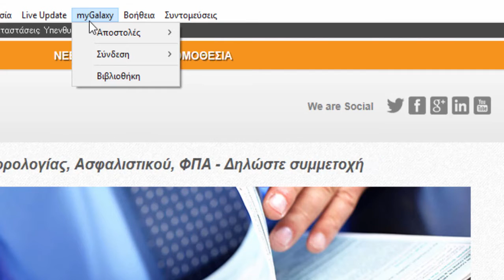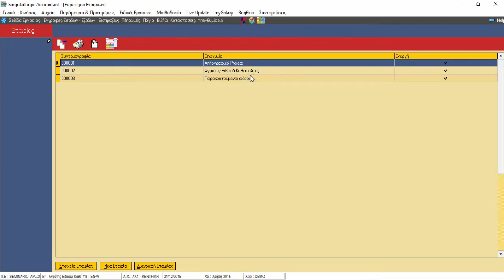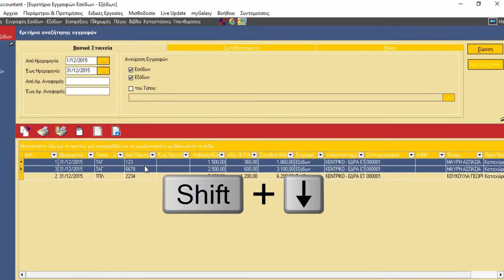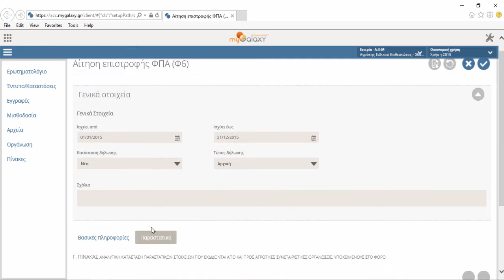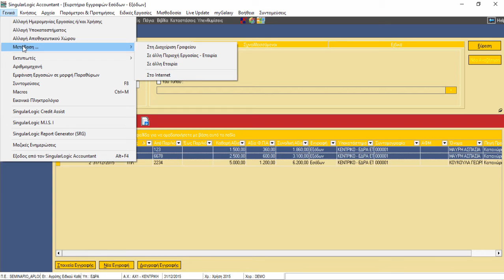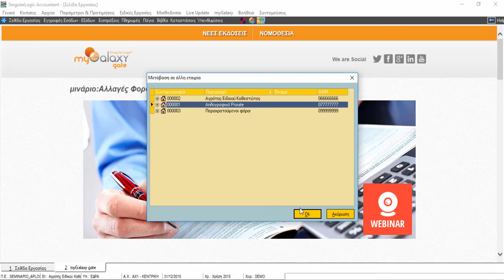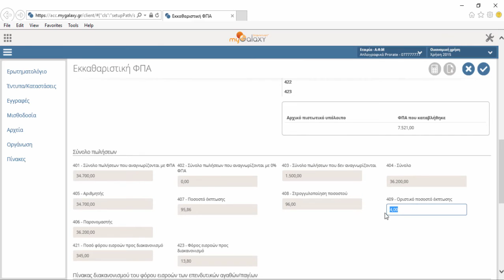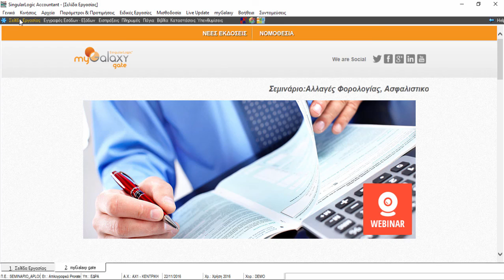Επιστροφή ΦΠΑ - Έντυπο Φ6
Περιγραφή και how to για την επιστροφή ΦΠΑ, Έντυπο Φ6, για Αγρότες Ειδικού Καθεστώτος, στην εφαρμογή SingularLogic Accountant.